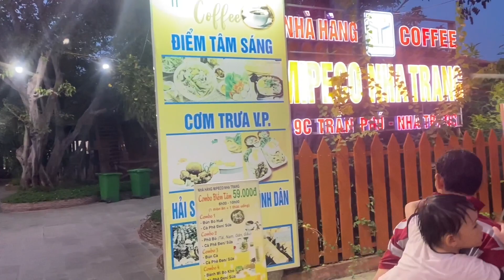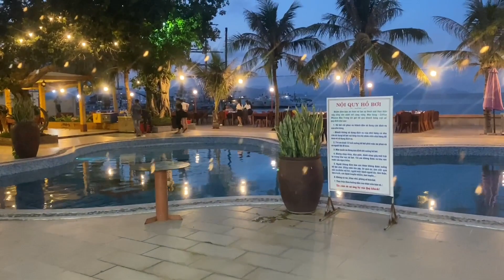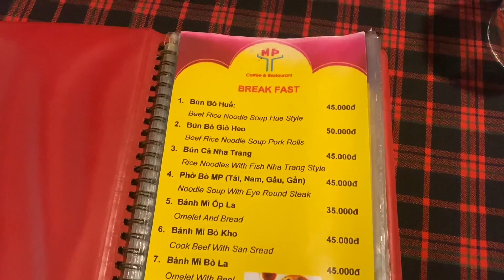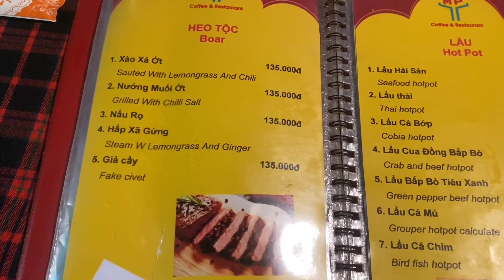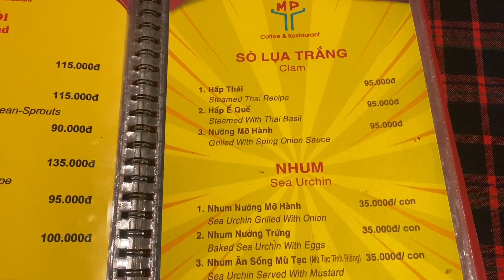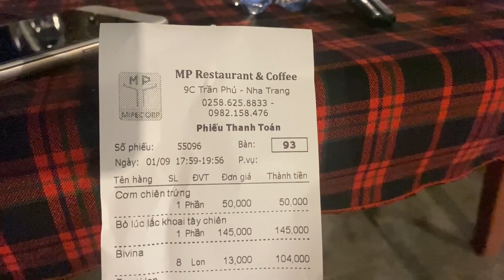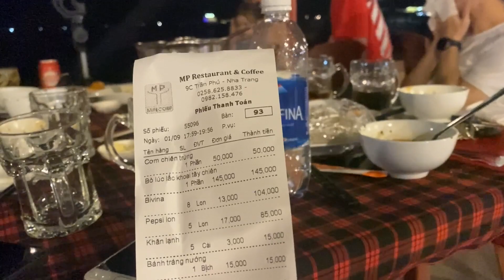Nhà Hàng View Biển Cực Đẹp Tại Nha Trang. Tận Hưởng Không Gian Thoáng Mát Đầy Lãng Mạn Với Giá Rẻ.